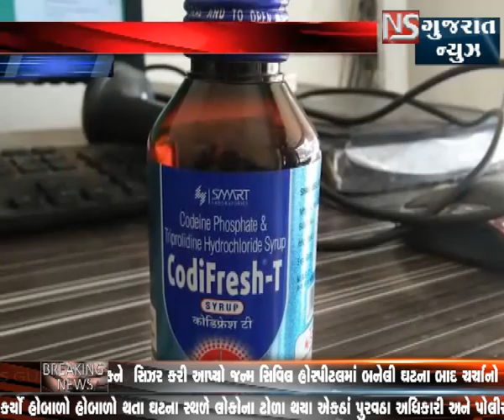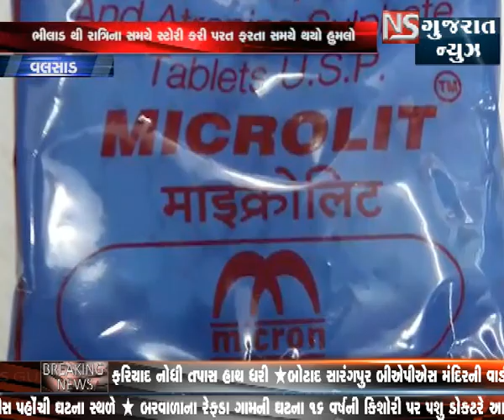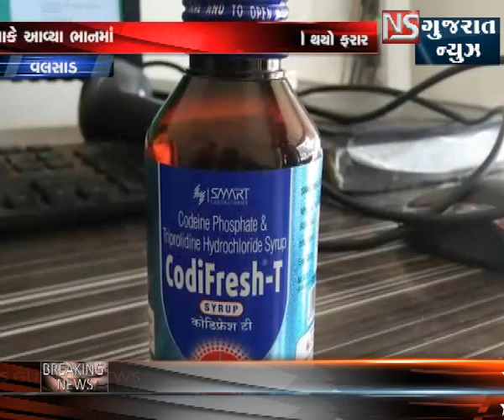વલસાડમાં હવે પત્રકારોની જીંદગી જોખમમાં || NS GUJARAT NEWS